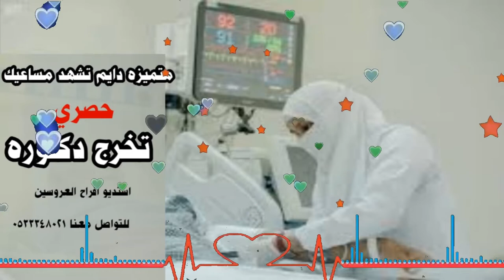شيلة تخرج دكتوره باسم منال || شيلات تخرج متيمزه حصري لطلب 0533348021 استديو شيلات , .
شيلات || شيله باسم  || شيلات باسم || شيلة 2022 || شيلات حماسيه|| شيلات بدون موسيقى شيلات_باسم  شيلة شيله_باسم شيلة تخرج دكتوره باسم منال|| تخرج  منال || شيلات تخرج متيمزه  حصري
شيلة تخرج 2022 || شيلة تخرج دكتوره || شيلة تخرج  ماجستير  || تخرج طبيبه || تخرج  من الجامعه || اغاني تخرج  ||